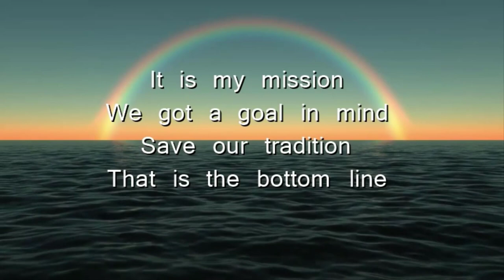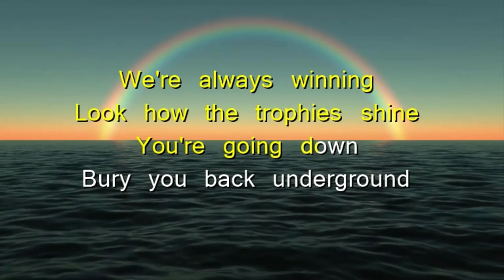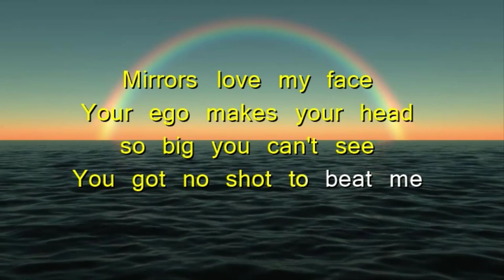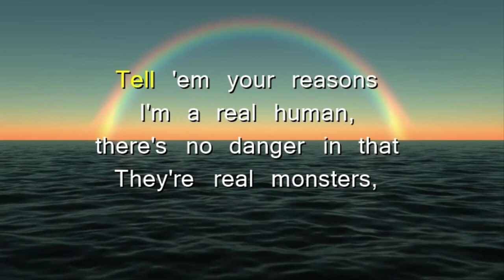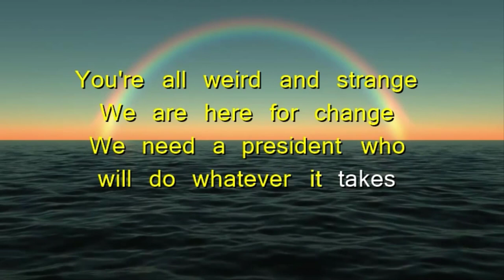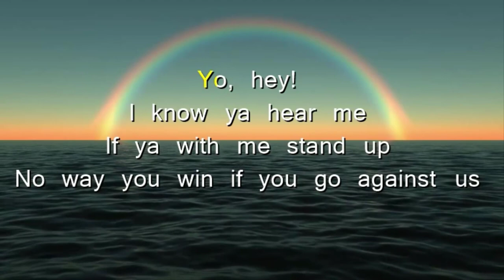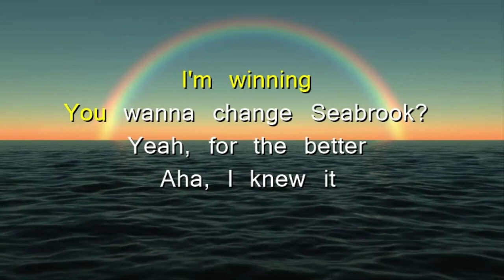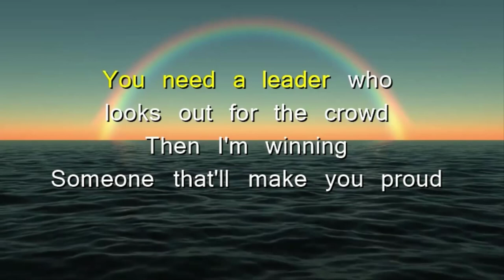I'm Winning - Karaoke - Zombies 2 Cast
Hello dear community, I want to tell you that our team already has Patreon, so in this way you will lend us a hand with your contribution and you will contribute to the development of future content for your entertainment, counting on you will have a benefit that will make you make transcendental decisions hereinafter for the channel.